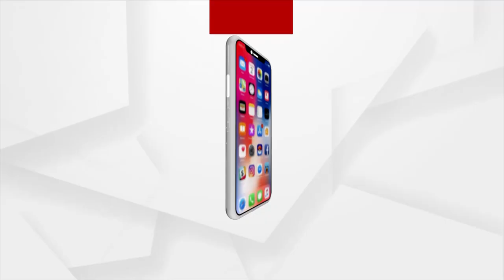Odisha Panchayat Polls 2022: Reaction of Residents of Loisingha regarding Counting of Votes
The counting of votes is to start soon in Loisingha of Balangir District. Listen to what Loisingha residents have to say about this.